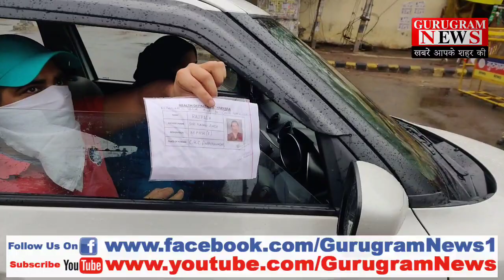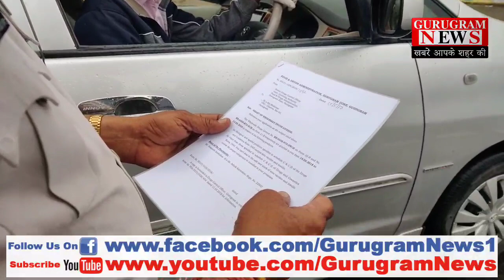लॉकडाउन का तीसरा दिन, गुरुग्राम की तस्वीरें LIVE